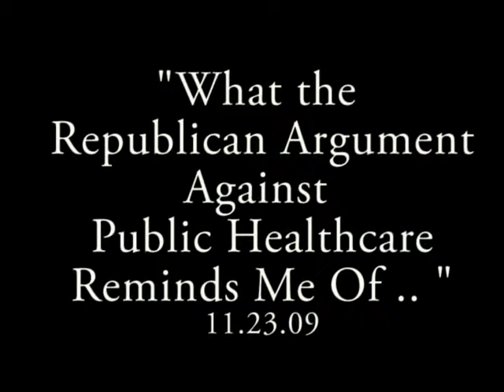What the Republican Argument Against the Public Healthcare Option Reminds me Of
The dribble eventually makes it's way to the rightful bottom.